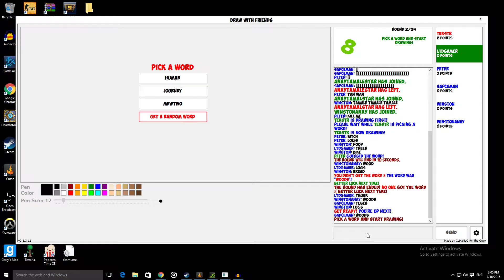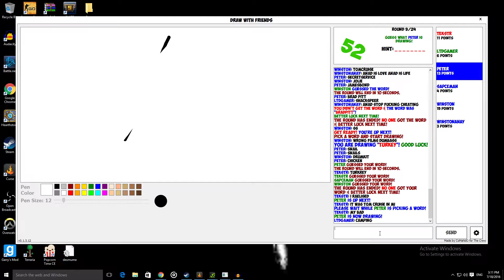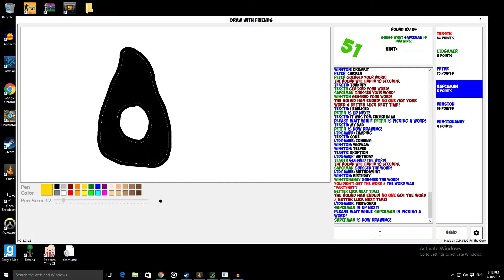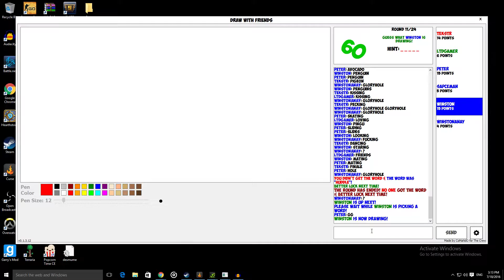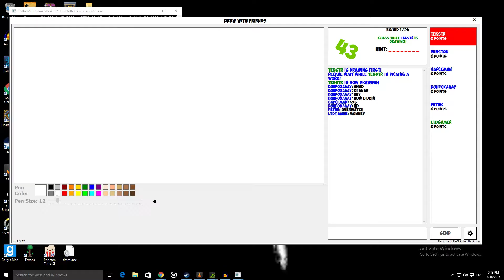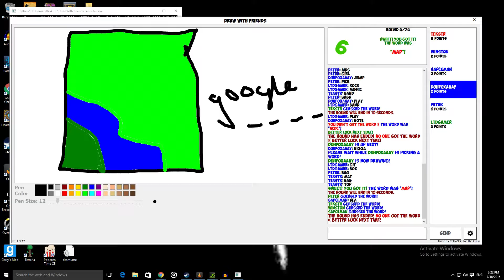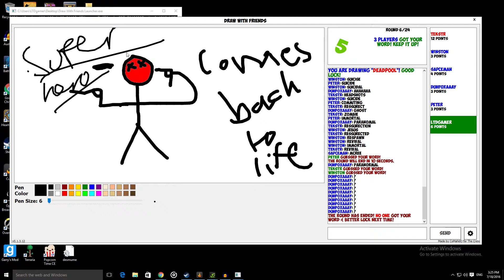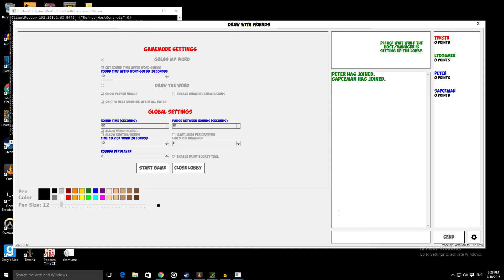Draw With Friends Funny Moments Ep 2